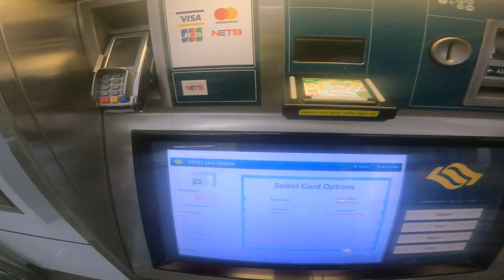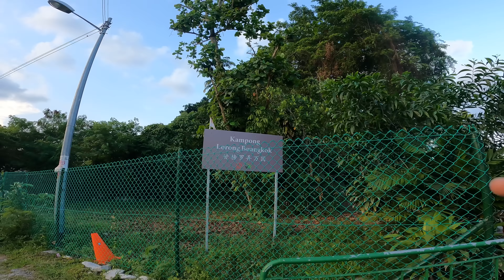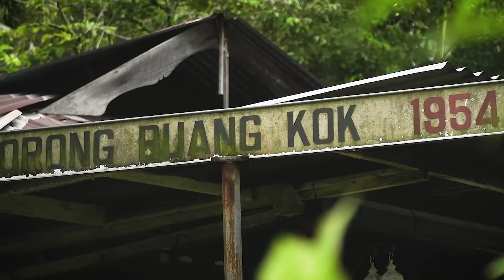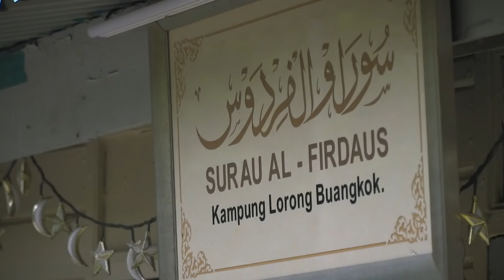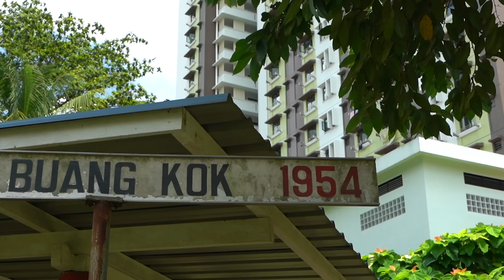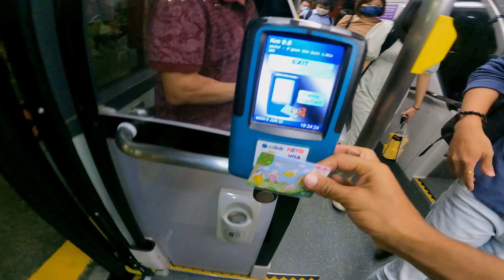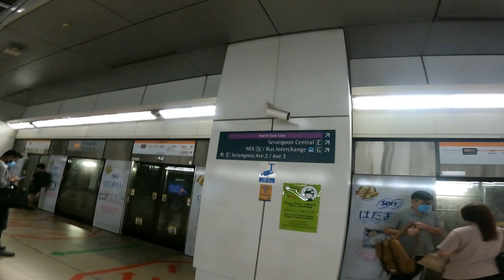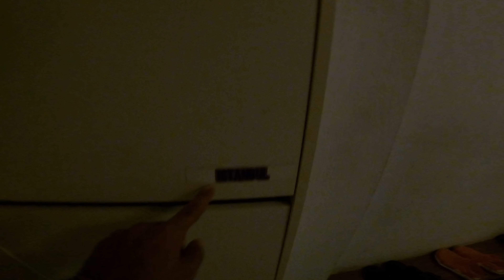SON KÖY! Gökdelenler Altında Singapur'da Kapitalizme Direnen İnsanlar /348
Selam dostlar bu bölümde Singapur'da belki bu zamana kadar hiç görmediğiniz bir köy ile karşınızdayım. Kampong Lorong Buangkok adı verilen ve Singapur'da kalan son köy olarak değerlendirelen bu yer yaklaşık 12.5 dönüm arazi üzerindeki kalan son 30 haneyi barındırıyor. Şuan bölgenin varisi olan bayan Sgn babasından emanet kalan ve ne kadar para verirlerse ver satma dediği bu alanda onlarca yıldır beraber yaşadığı aileler ile gökdeler arasında Singapur'un son köy hayatını ayakta tutmaya çalışıyor.